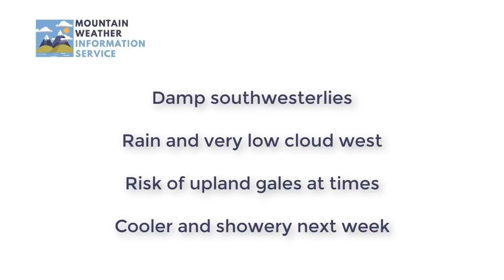Planning outlook: 28th May